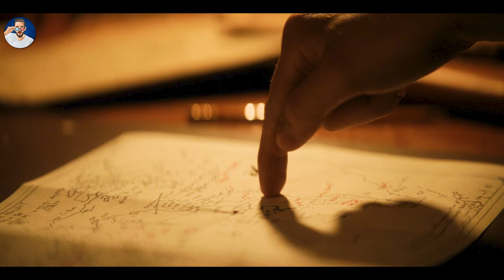Monarch : Legacy of Monsters Explained In Bangla | EPISODE 8-9-10 | সম্পূর্ণ বাংলায় | A1 Explained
Monarch legacy explain in bangla / Monarch legacy in bangla / Monarch legacy episode 8 explained in bangla / Monarch legacy episode 9 explain / Monarch series explain / Monarch legacy episode 10 explained in bangla
Voice :-  @A1Decodes-555
Edit :-  @A1Decodes-555
Dive into the world of MONARCH : Legacy of Monsters with my Bengali episode breakdown! Uncover the secrets of Episodes 8 - 9 & 10, as I explain the captivating Storyline in Bengali. Join me on this thrilling journey through the MonsterVerse, exclusively on Apple TV.
TAGS
That's all.
Jai HIND